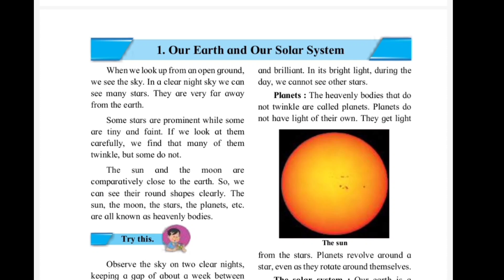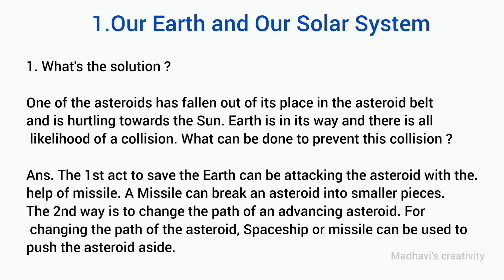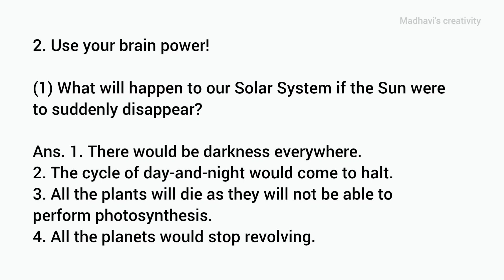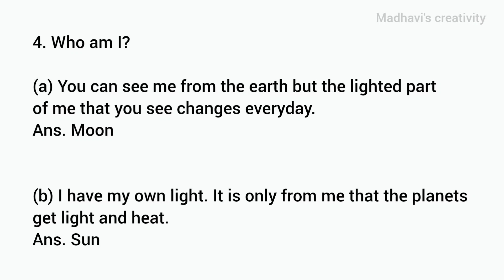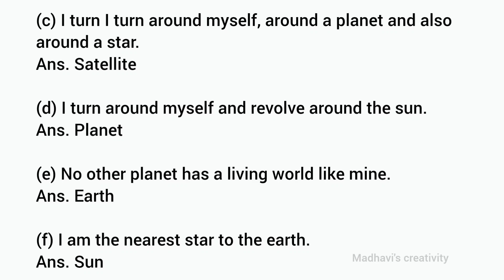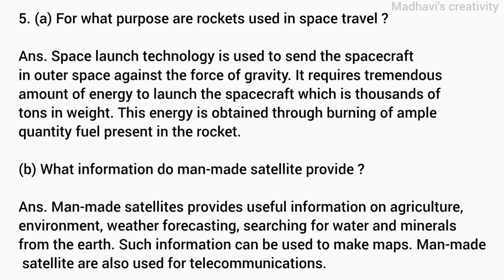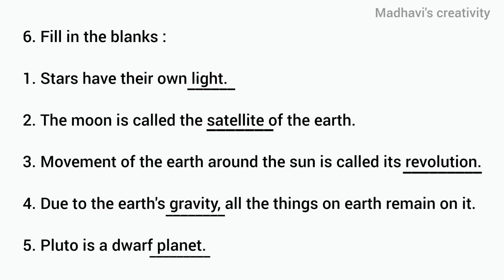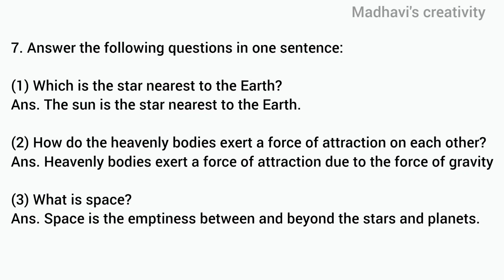Class 5 EVS chapter no1 question answer#class5th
What is class 5 EVS chapter 1 super senses about?
What is EVS for class 5?
How do mosquitoes find us for class 5 chapter 1?
वर्ग 5 evs अध्याय 1 सुपर सेन्स बद्दल काय आहे?